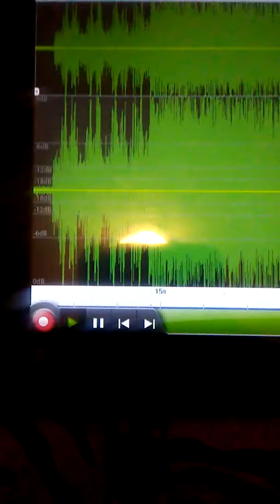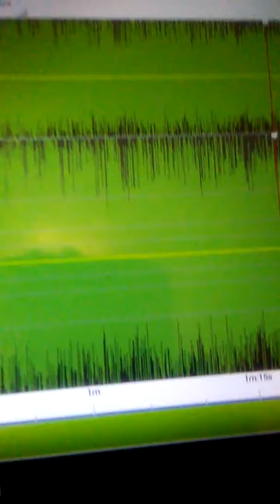WHERE YO ASS WAS AT FREESTYLE